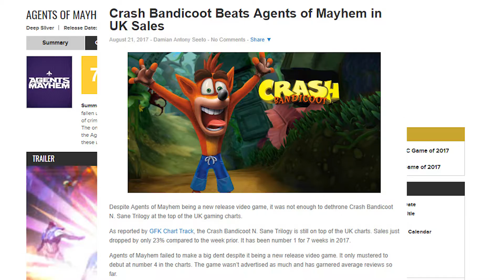Agents of Mayhem Is Exciting & Underwhelming All At Once - Behonkiss Quick Thoughts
The latest from the creators of Saints Row manages to both improve and disappoint compared to its predecessors.  Check out Behonkiss's Quick Thoughts on the PC version of Agents of Mayhem.